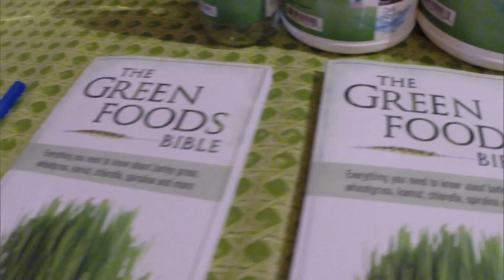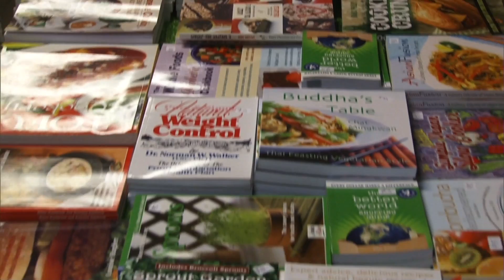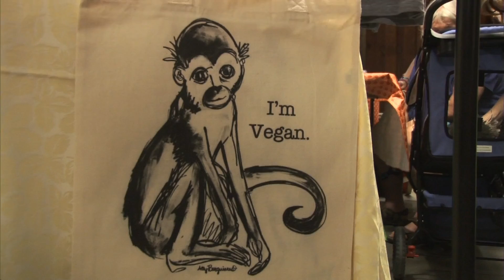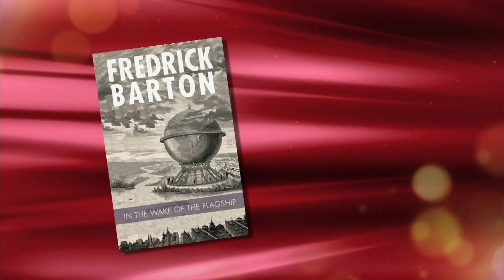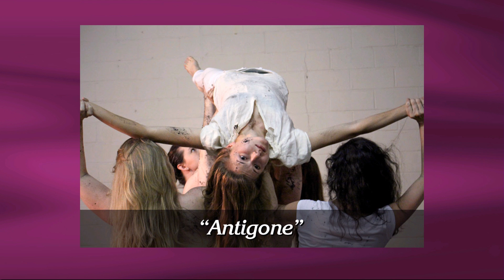Steppin' Out - May 8th, 2015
Host Peggy Scott Laborde welcomes Poppy Tooker, Alan Smason, Rick Barton, author of "In The Wake of the Flagship" and Deb Burst, author of "Louisiana's Sacred Places: Churches, Cemeteries and Voodoo." Tom Gregory has a feature on this weekend's NOLA Veggie Fest.